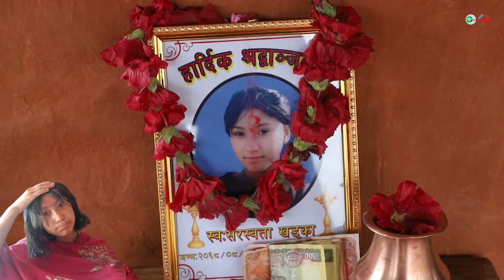गुल्मीको दुखत खबर । १३ बर्षकी बालिकाले गरिन आफु खुसी . सबै गाउँलेको रुवाबासी ।